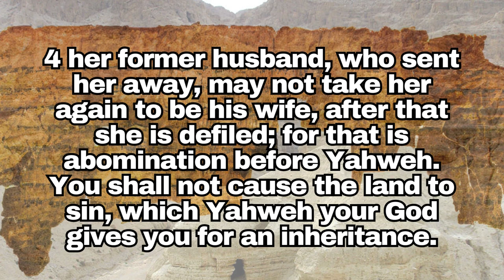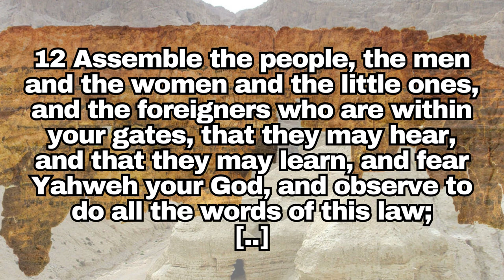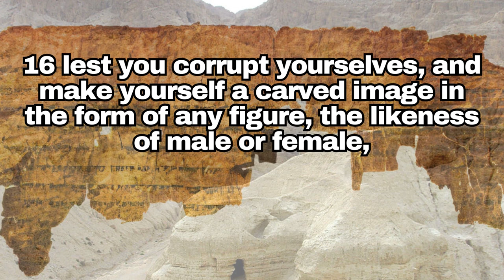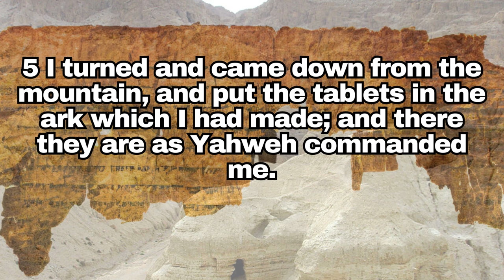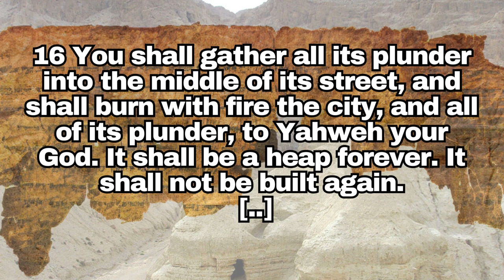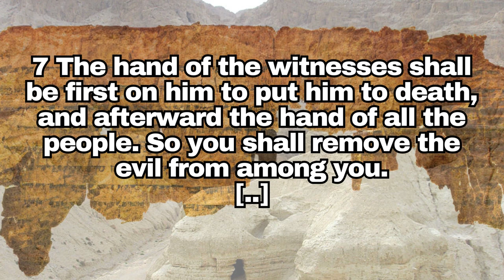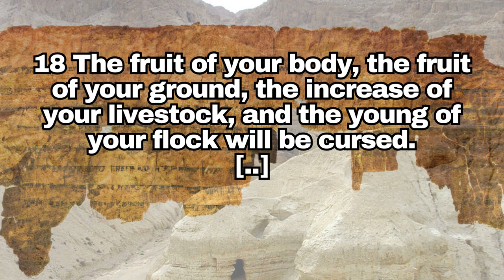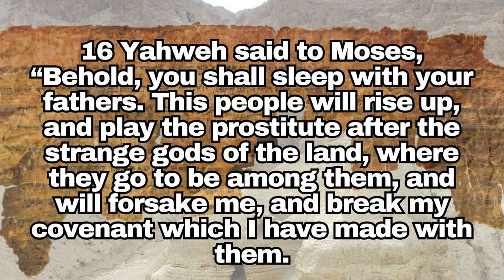[Dead Sea Scrolls] Deuteronomy📜 Full-AudioBook III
[1] The word order in the scroll is reversed from the MT.

* The Dead Sea Scrolls sometimes omit words from the canon and have completely different meanings, so please read them carefully. That means The canon may be a change meaning by adding words.
* Or it used other words. And there are details that aren't in canon.